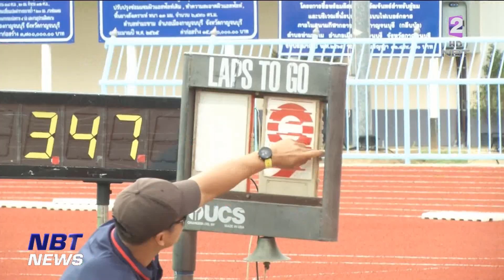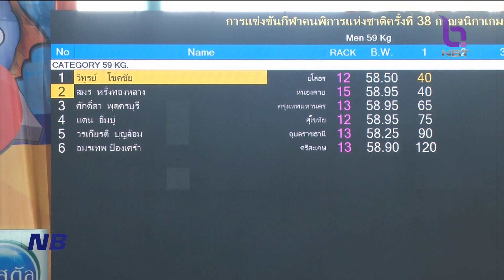ข่าวกีฬา การแข่งขันกีฬาคนพิการแห่งชาติ ครั้งที่ 38 “กาญจนิกาเกมส์” ข่าวเที่ยง วันที่ 10 กันยายน 2566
ทัพนักกีฬาคนพิการทีมชาติไทย ใช้แมตช์คนพิการแห่งชาติ ครั้งที่ 38 เป็นเวทีอุ่นเครื่อง ก่อนลุยเอเชียนพาราเกมส์ ที่จีน ปลายเดือนหน้า ติดตามจากรายงาน